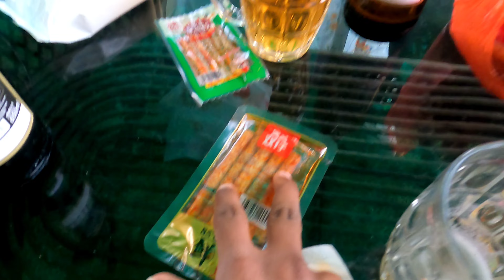Savoring Nepali Cuisine in Kathmandu with Scottish & Chinese Friends